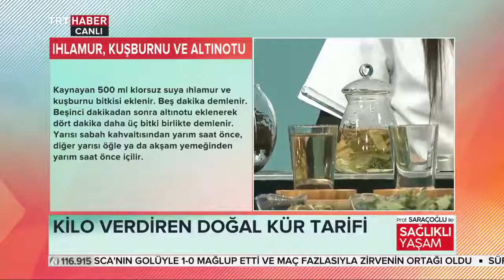ZAYIFLAMA KÜRÜNÜN YENİ UYGULANIŞINI MUTLAKA İZLEYİN ~ Şifaya vesile Saraçoğlu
SAĞLIKLI ZAYIFLAMAYA - VÜCUTTAN YAĞ YAKTIRMAYA YARDIMCI BİTKİSEL KÜR
Kür Hakkında
Vücudunuzdan ödemi ve toksinin atılmasında, ayrıca göbek, sırt, baldır, kalça, kollarda vb. belli kısımlarında depolanmış yağların yakılmasında katkı sağlayarak sağlıklı olarak zayıflamanızda istifade edebileceğiniz son derece etkili yardımcı bir kürdür.
BESLENME ve KÜR HAKKINDA ÖNEMLİ UYARI VE TAVSİYELER
• Karaciğer, böbrek,  kalbin dıştan yağlanması vb. durumlardaki yağlanmalarda bu kür etkili değildir!
BESLENME ÖNERİLERİ
• Günde en az 1 buçuk litre su tüketilmelidir.
• Kükürtlü sebzelerden bol miktarda tüketilmelidir.
• Mevsiminde bol domates tüketilmelidir.
• Kepekli ve lifli gıdalar tüketilmelidir.
• İştahın kesilmesinde Dereotunun müthiş etkisi vardır. Bunun için sabah öğlen ve akşam yemeklerinden 15 dakika önce dereotu tüketilmelidir.
• Her türlü et, balık, tavuk eti tüketilmelidir.
YASAKLAR:
• Bilinenin aksine kahve tüketimi zayıflamada olumsuz yönde katkı sağlamaktadır. Zira kahvenin içerisindeki kafein vb. bazı maddeler yağ depolayan hormonları uyarmaktadır. Bu aşırı kahve tüketiminden muhakkak uzak durulmalıdır.
• Salam-Sucuk-Sosis –Pastırma-Kaşar Peyniri-
     Konserve Meyveleri-Aşırı Olgunlaşmış ve Kurutulmuş Meyveler
         Ayrıca her türlü protein bazında zengin gıdalardan uzak durulması gerekir
&-Tilya Kürü-&
---KULLANILAN BİTKİ VE SU MİKTARLARI
 1 buçuk tutam Ihlamur (son yılın yeni mahsul ürünü olmalıdır – bir yılı geçmiş ürünleri kesinlikle kullanmayınız)
 5-6 adet Kuşburnu (hafifçe kuşburunları eziniz-buruşmuşsa kullanmayınız!)
 yarım tutam Altın Otu
 2 buçuk su bardağı su (kaynak suyu kullanılmalıdır-şebeke suyu kullanmayınız!)
---KÜRÜN HAZIRLANIŞI
Kaynamakta olan 2 buçuk su bardağı suyun içerisine,
1buçuk tutam ıhlamur ve 5-6 adet kuşburnu atılıp,
5 dakika kısık ateşte kaynar-kaynamaz halde kaynatılır.
5. dakikadan sonra içerisine yarım tutam altın otu ilave edilip,
4 dakika daha kısık ateşte kaynar-kaynamaz halde kaynatılır.
4. dakikan sonra ocağın atını kapatılıp sıcakken süzerek ılımaya bırakılır.
---KÜRÜN KULLANIMI
Ilıdıktan sonra 1 ay süreyle her gün sabah ve öğlenleri aç karna olmak üzere günde 2 kez 1 su bardağı olarak içilmelidir.
Kür şikâyetlerin durumuna göre belli aralıklarla tekrar tekrar uygulanıla bilinir.
Kür ortalama olarak ayda toplam 1 buçuk-2 kg civarında sağlıklı olarak kilo vermenize yardımcı olabilir.
Her defasında taze hazırlanması şarttır. Damak tadına uygun olması için şeker vb. herhangi bir katkı maddesi ilave edilmemelidir!
Bitkilerin doğru türü olmasına ve raf ömrünün geçmemiş olmasına dikkat ediniz!
Destekleyici Kür
&-Soğuk Pres Keten Tohumu Yağı-&
  1 yemek kaşığı Soğuk Pres Keten Tohumu Yağı (soğuk pres olmalıdır!)
---KÜRÜN KULLANIMI
Tilya kürüyle beraber düzenli olarak 1 ay boyunca günde 1 kez 1 yemek kaşığı soğuk keten tohumu yağını sabah, öğlen veya akşam yemeklerinden her hangi birinden önce aç karna tüketilmelidir.
Şayet keten tohumu yağının tüketilmesinde sorun olursa,
Salatalarınıza, çorbalarınıza ve zeytinyağınıza sonradan ilave edip tüketebilirsiniz.
VÜCUTDAKİ TOKSİNLERİ VE ÖDEMİ ATTIRMAK UYGULANILACAK KÜR
Önemli Uyarı!
Kürümüzün kullanımı tiroit hastaları için önerilmemektedir.
 &-Beyaz Lahana Kürü-&
---KULLLANILACAK BİTKİ VE SU MİKTARLARI
 2 adet Lahana Yaprağı (en dış yapraklarından olması ve parçalamadan bütün olarak kullanılması daha etkili olur- lahananın doğal, açık tarım lahanası olması gerekir-lahananın haşlandıktan sonra suyunun rengi sarı yeşil karışımı bir hale bürünmesi gerekir)
 2 buçuk su bardağı klorsuz su (kaynak suyu kullanılmalıdır-şebeke suyu kullanmayınız!)
---KÜRÜN HAZIRLANIŞI
Kaynamakta olan 2 buçuk su bardağı klorsuz suyun içerisine,
2 adet lahana yaprağı atılıp, tahta bir kaşık yardımıyla yaprakların tamamının suyun içerisinde kalmasını özen göstererek,
15 dakika kısık ateşte ağzı kapalı olarak haşlanır.
15. dakikadan sonra ocağın altı kapatılıp, Ilımaya bırakılır.
---KÜRÜN KULLANIMI
Ilıdıktan sonra süzüp, üçe bölerek, her ana öğünden önce aç karnına içiniz.
Kür, 15 gün uygulandıktan sonra 7 gün ara verilip tekrar 15 gün uygulanıp sonlandırılır.
Bitkinin doğru türü olmasına ve raf ömrünün geçmemiş olmasına dikkat ediniz!
Not: Buradaki uygulamayı bir destekleyici olarak kabul edip hekiminizin verdiği ilaçlar varsa mutlaka kullanınız! Kullanacağınız bitkiye karşı alerjinizin olup olmadığının kontrolünü yapmanız faydalı olacaktır. Hekime gitmeden ve teşhis koydurmadan şikâyetiniz ne olursa olsun, burada ki bilgilerle kendi kendinizi tedavi etmeye kalkışmayınız!